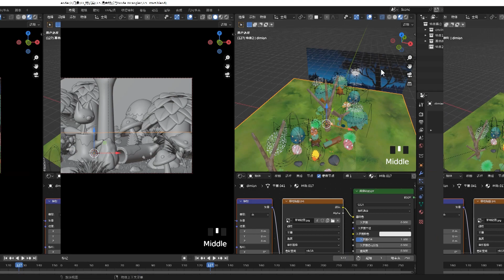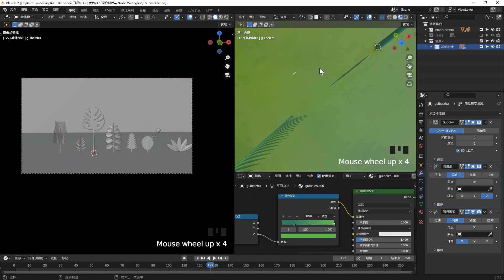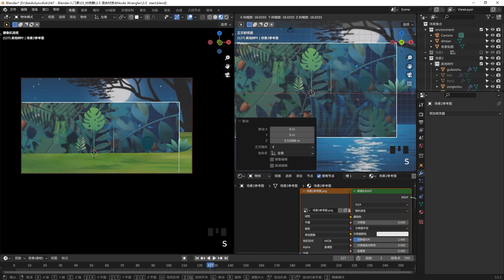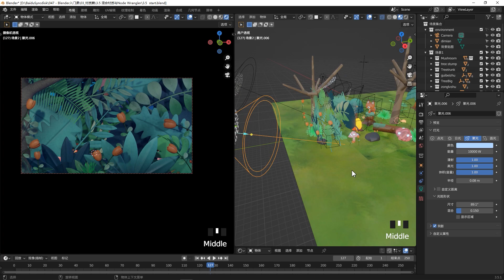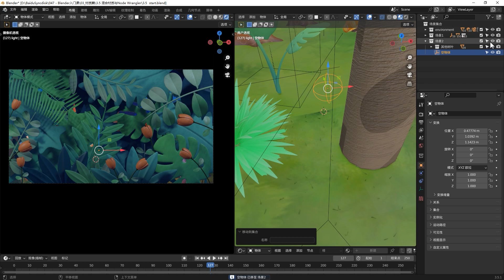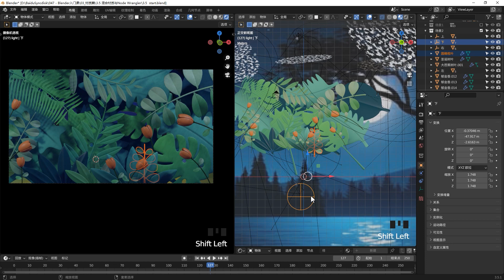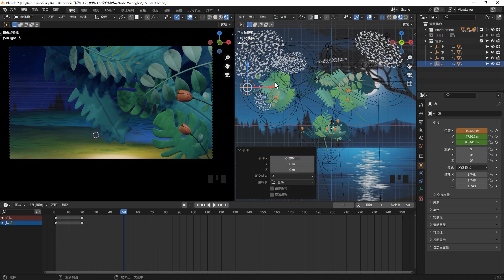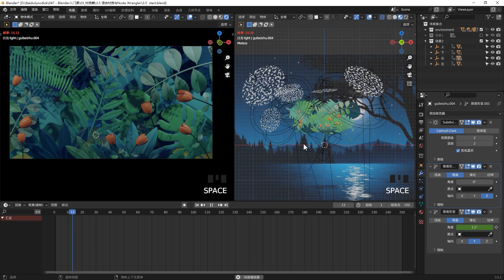Blender零基础入门教程28【动画篇】EP6.2 树叶散开动画 Leaves Spreading Blender Tutorial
树叶散开动画 Leaves Spreading Blender Tutorial
This tutorial provides English and Chinese subtitles. Don't forget to turn on CC (Closed Captions) for the subtitles.
本教程提供英文和中文字幕，请记得打开CC（Closed Captions）以查看字幕。

本套课程免费附件：
夸克APP: 复制整段内容，打开最新版「夸克APP」即可获取。/~a6cb31TDfB~:/ 链接：